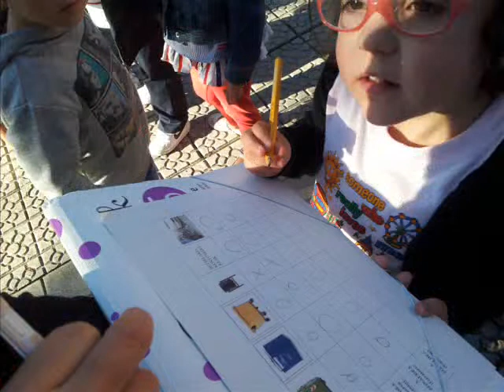KALEKO KONTENEDOREAK IKUSTEN